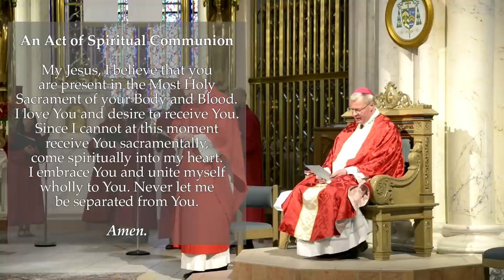Pentecost Sunday at the Cathedral of St. Helena | May 31, 2020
Join us for Mass celebrating Pentecost at the Cathedral of St. Helena at 11:00am MST on Sunday, May 31, 2020.